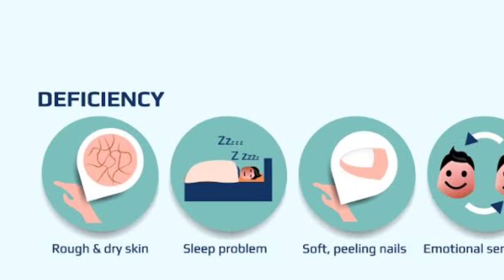OMEGA 3 लेने के 5 चमत्कारी फायदे | 5 miraculous benefits of taking OMEGA 3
Omega-3 fatty acids, particularly EPA (eicosapentaenoic acid) and DHA (docosahexaenoic acid), offer various health benefits. Here are some common uses of omega-3 supplements:

1. **Heart Health:** Omega-3s can help reduce triglycerides, lower blood pressure, and prevent plaque buildup in the arteries, reducing the risk of heart disease.

2. **Brain Function:** DHA, in particular, is crucial for brain development and cognitive function. Omega-3s may improve memory, focus, and overall cognitive performance.

3. **Joint Health:** Omega-3s have anti-inflammatory properties that can help reduce joint pain and stiffness, especially in conditions like rheumatoid arthritis.

4. **Eye Health:** DHA is a major structural component of the retina, and omega-3s may help prevent age-related macular degeneration, a leading cause of blindness in older adults.

5. **Mood and Mental Health:** Some studies suggest that omega-3s can help alleviate symptoms of depression, anxiety, and other mood disorders by supporting neurotransmitter function and reducing inflammation in the brain.

6. **Skin Health:** Omega-3 fatty acids can help maintain skin integrity and hydration, reducing dryness and promoting a healthy complexion.

7. **Pregnancy and Infant Development:** Omega-3s are essential for fetal brain and eye development during pregnancy. Pregnant women often take omega-3 supplements to ensure adequate intake for both themselves and their babies.

8. **Inflammatory Conditions:** Omega-3s may help manage symptoms of inflammatory conditions such as Crohn's disease, ulcerative colitis, and psoriasis by reducing inflammation in the body.

9. **Athletic Performance:** Some research suggests that omega-3s can enhance athletic performance and recovery by reducing inflammation, improving blood flow, and supporting muscle function.

10. **Cholesterol Management:** Omega-3s can help increase HDL (good) cholesterol levels and decrease LDL (bad) cholesterol levels, improving overall cholesterol balance and reducing the risk of cardiovascular disease.

It's important to note that while omega-3 supplements can be beneficial for many people, it's always best to consult with a healthcare professional before starting any new supplement regimen, especially if you have existing health conditions or are taking medications.

Certainly! Here are some tags related to omega-3:

1.
2.
3.
4.
5.
6.
7.
8.
9.
10.